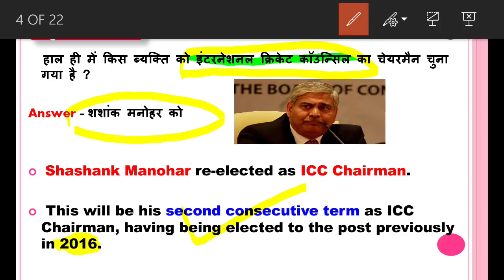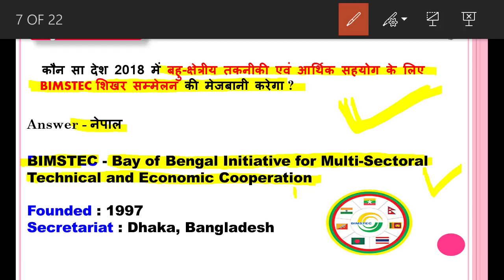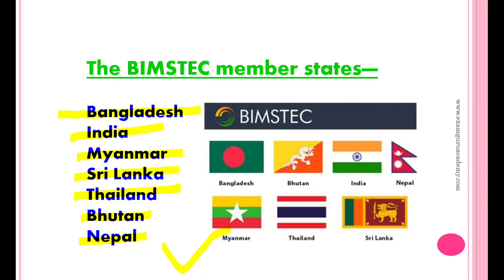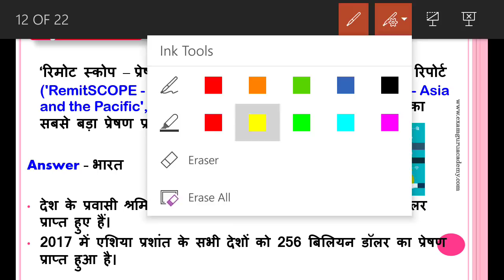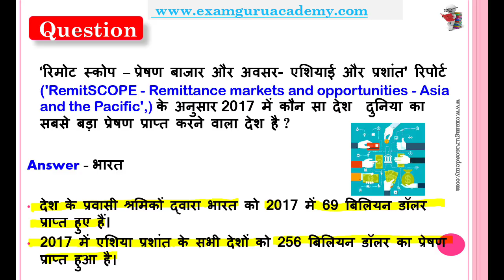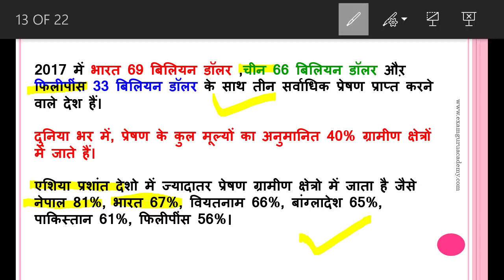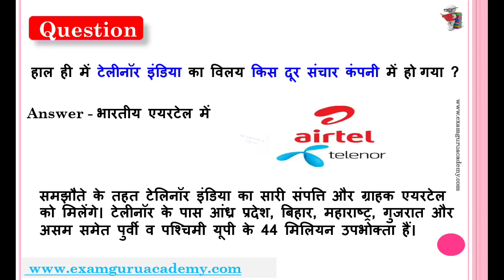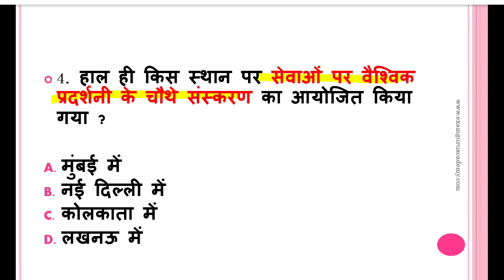16 May 2018 Current Affairs | Daily Current Affairs | Current Affairs in Hindi